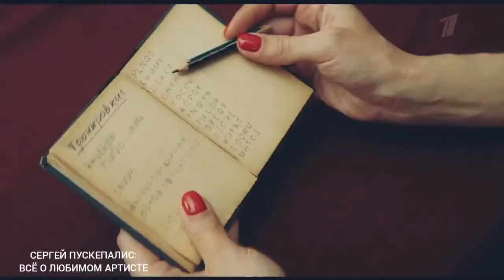Шифр 3. Новые серии. Трейлер (2022) Про СССР.